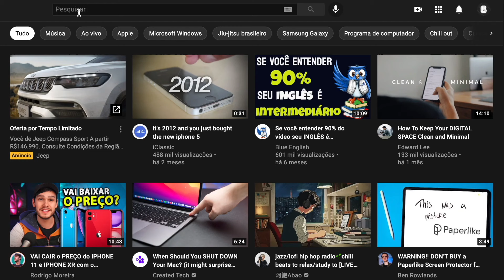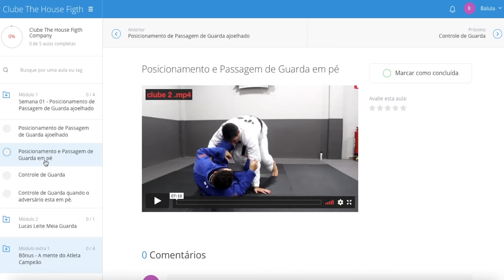CONHECA NOSSA PLATAFORMA ONLINE THE HOUSE CLUBE, APENAS R$10 REAIS MENSAIS